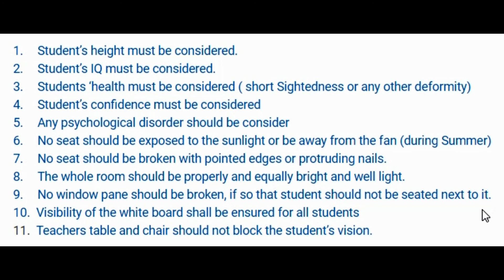How to arrange Your Students in Class - Seating arrangement tips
This video will guide you that how to Classroom seating arrangement done and ideas for Effective Class seating.